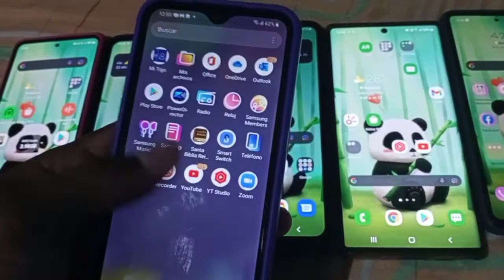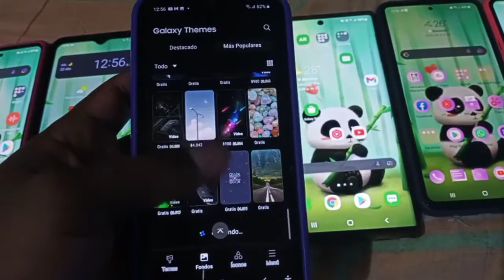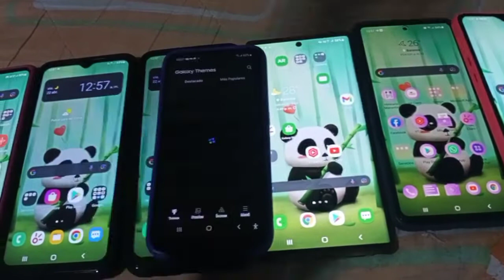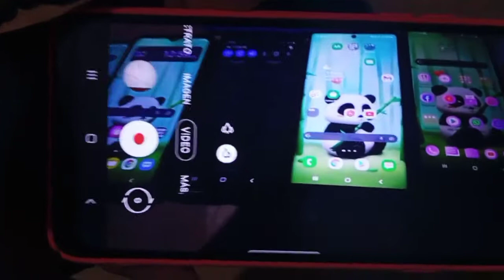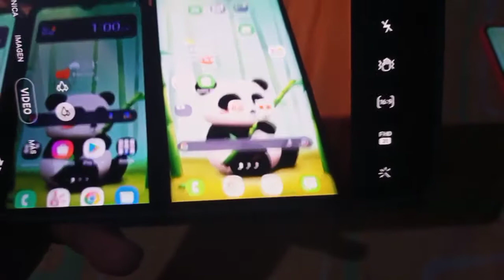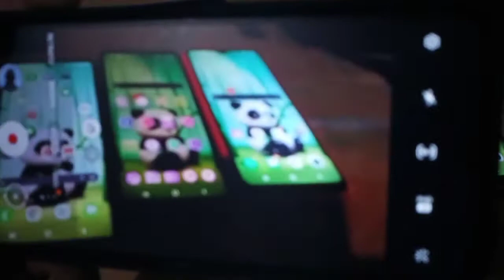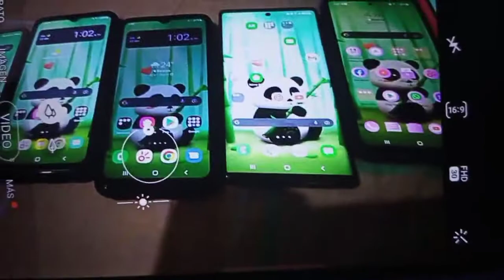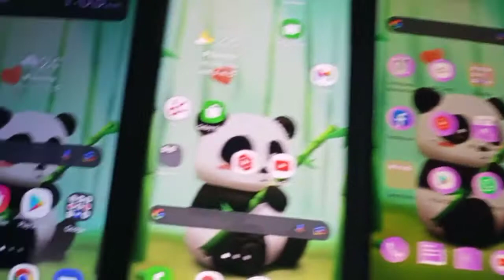Espectacular fondo de pantalla en nuestro Samsung A01